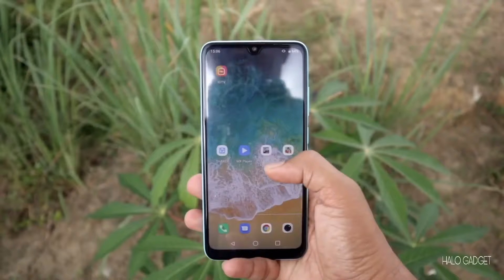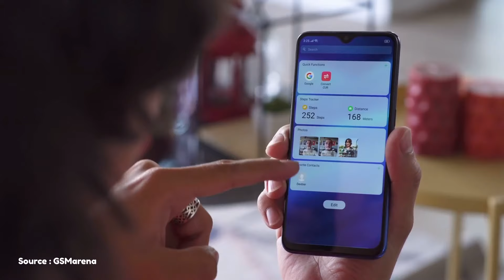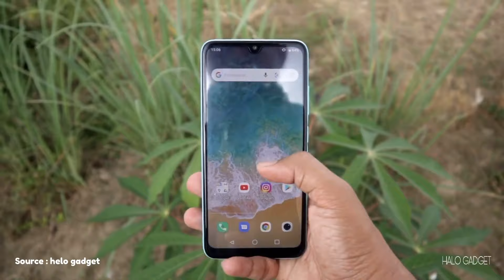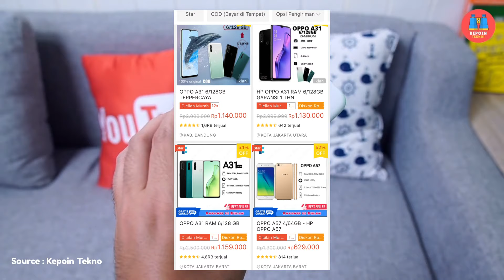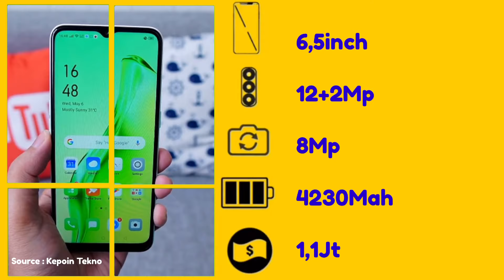1 Jutaan!!! 3 HP HARGA SEJUTAAN TERBAIK 2022 1,1Jutaan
LINK PEMBELIANYA HP DALAM VIDEO

2) REDMI 2 (300rb)
LINK Shopee (official store gadget inside)

3) REDMI NOTE 2 (400 RB)

4) REDMI 5A (500 RB)

1) HP TERBAIK HARGA DIBAWAH SEJUTA!!!